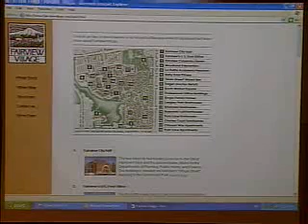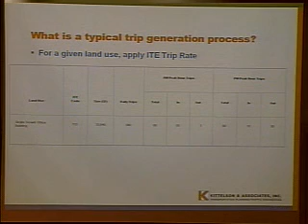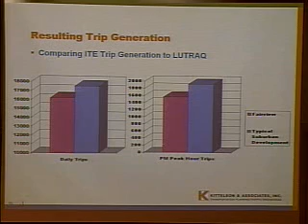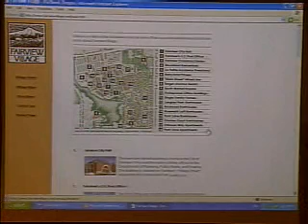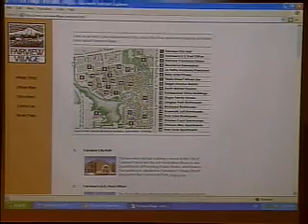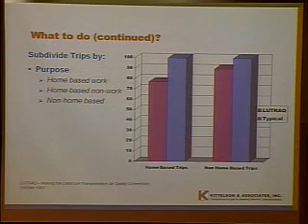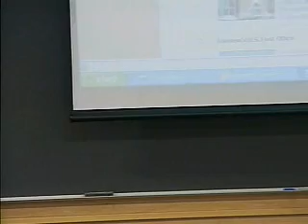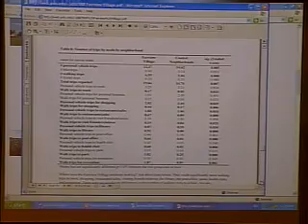Fairview Village - Planning and Implementing a New Urbanist Community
The video begins at 0:38.

Beth Wemple, Kittelson & Associates